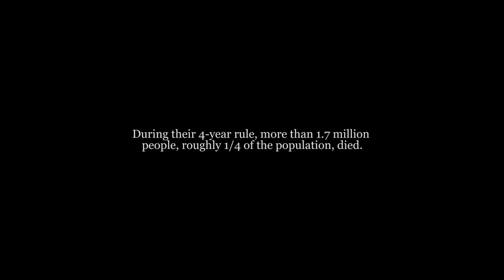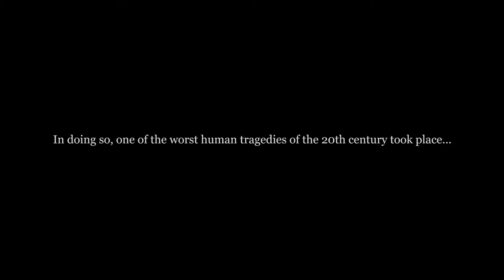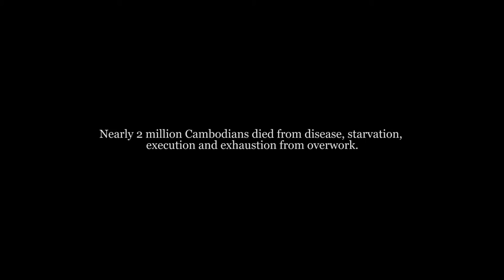Cambodia's Dark Past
'BUILD A HOME | Cambodia' was filmed during a 3 week backpacking trip through Cambodia.

Siem Reap - Phnom Penh - Sihanoukville - Kampot.

In the video are scenes from Angkor Wat, Arcadia in Kampot, Bayon, etc.

GEAR USED:
Samsung Galaxy S7
Joby GripTight GorillaPod Stand for Smartphones

Shot on a Samsung galaxy S7 and edited using windows movie maker and Premiere Pro.